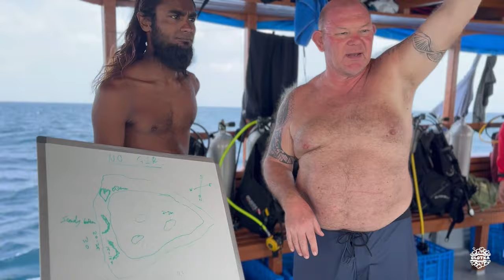DHANGETHI | Diving 2024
🏝️ 2 días alojados en el hotel Arianna Dhangethi 🛌 (25 - 27/01/2024) en la isla de Dhangethi, en Maldivas:

❗Inmersiones realizas:
1.Channel + Manta Point
2.Kuda Rah Thila
3.Pinnacle
4.Kuda Giri

⏱️ Timing:
00:00 Intro
00:23 Bikini Beach
01:10 Dives 1,2
03:00 Reacciones
03:26 Dives 3,4
04:25 Speaking
05:08 Drone
06:06 Isla
06:22 Sunset
07:45 Noche Rayas
09:10 Fathu y Jorge
11:03 Fin

📸 Filmación y Postproducción:
-GoPro MAX 360º
-Lente INON UW
-Focos x2 Leton Power Turbo SX 6.000 lm
-Xiaomi Ultra 11
-Diveroid 2.0
-Adobe Premiere Pro
-Quick
-CapCut

🗣️ Declaración de conflicto de intereses:
Queremos describir desde nuestro punto de vista los monumentos que hemos visitado y los lugares donde nos hemos tomado algo. Clotxa no acepta dinero ni recompensas para favorecer sus críticas. Todos nuestros comentarios los realizamos desde nuestra experiencia, sin ningún conflicto de intereses y sin intención de herir sensibilidades. El objetivo de la filmación es compartir cultura artística, histórica, gastronómica y social, así como promover la conservación de la biodiversidad del Planeta 🌍